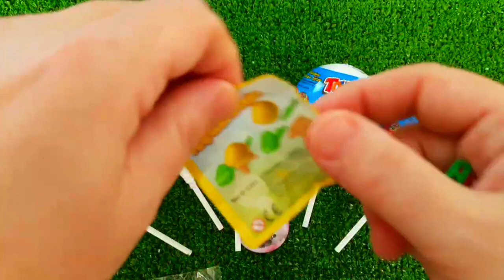7 Rainbow Satisfying Video, DIY How to make Rainbow Slime Candy Baby Shark Kinetic Sand Cutting